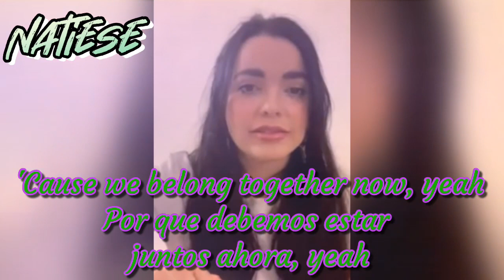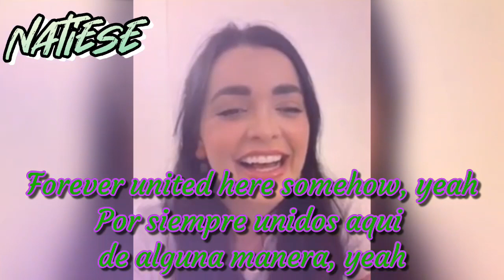Natiese - My Life Would Suck Without You (Mi Vida Sería Un Asco Sin Ti) by Kelly Clarkson - Lyric V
I love Natiese - Natalie💚💜Priscilla
I love this song for Natiese, a great theme song on friendship and love.

A Lyric Video on the song My Life Would Suck Without You (Mi Vida Sería Un Asco Sin Ti) with Spanish Translation.

All Photos are taken from the live chat of Priscilla and Natalie last July 13, from Ponto Acao and Natiese channel.

Song: My Life Would Suck Without You
(Mi Vida Sería Un Asco Sin Ti)